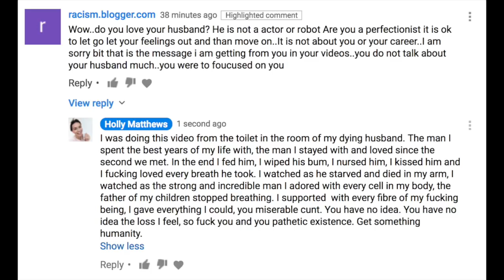WHO'S BEEN TROLLING ME? | HOLLY MATTHEWS